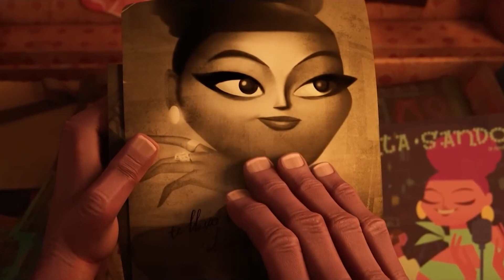VIVO 7:27:23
This coming Thursday July 27th at Greer City Park the City of Greer will be hosting Moonlight Movies featuring Vivo.  So come on out and enjoy the kids activities starting at 7pm and the movie starting at dusk.